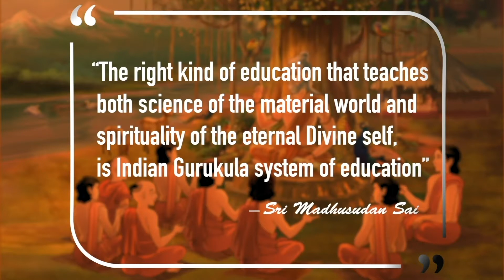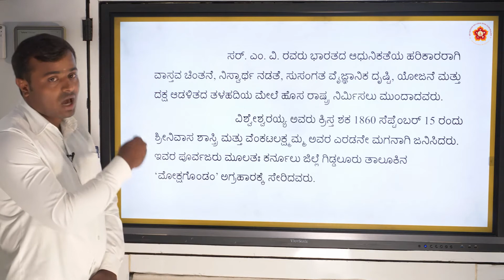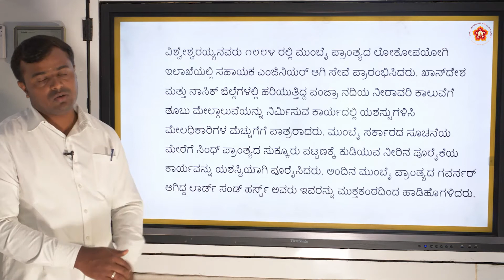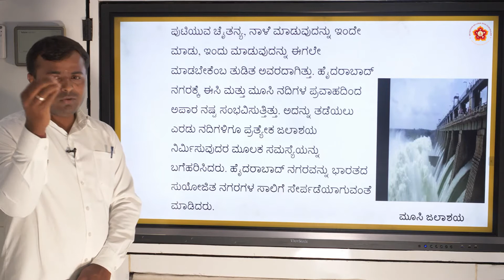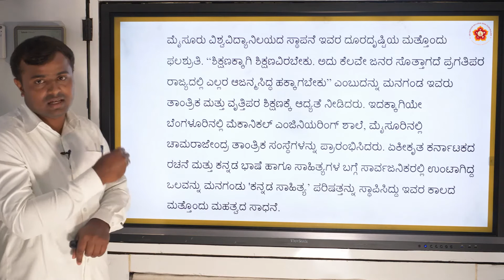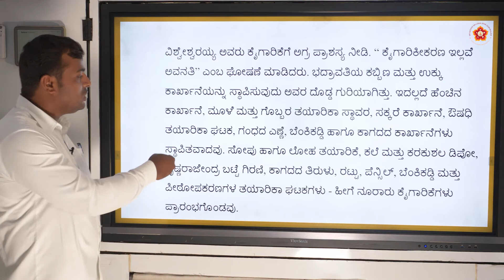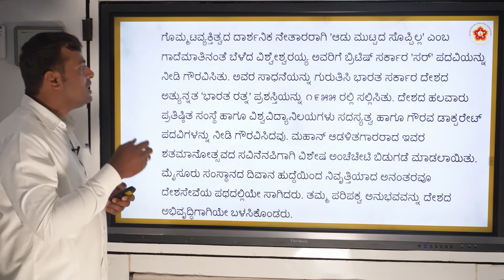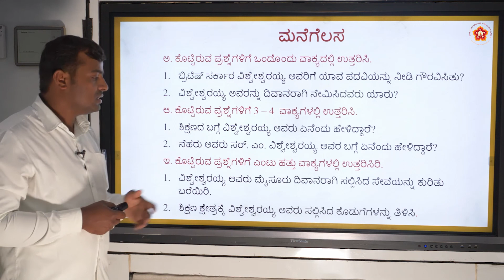10th State|Kannada|ಭಾಗ್ಯಶಿಲ್ಪಿಗಳು (Bhagyashilpigalu)|Sri Siddalingesh|Part 2 of 2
Lesson ID: 905
Grade: 10th
Subject: Kannada
Syllabus: State
Medium: Language
Chapter Name: ಭಾಗ್ಯಶಿಲ್ಪಿಗಳು (Bhagyashilpigalu)
Part 2 of 2